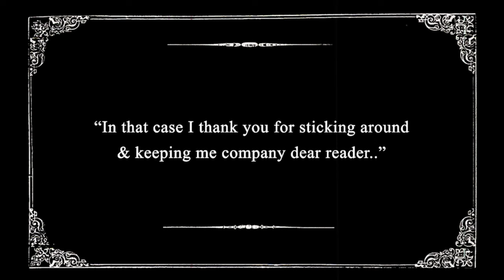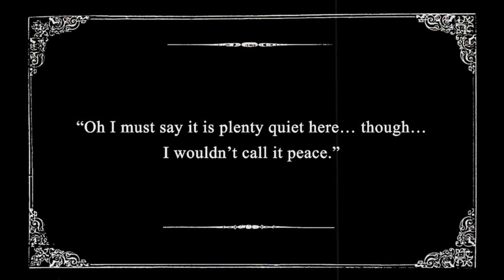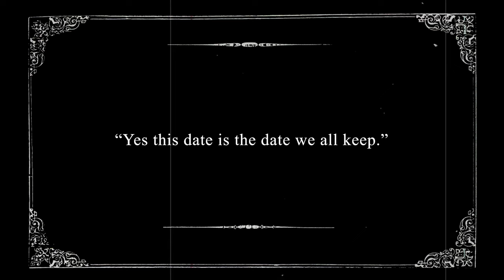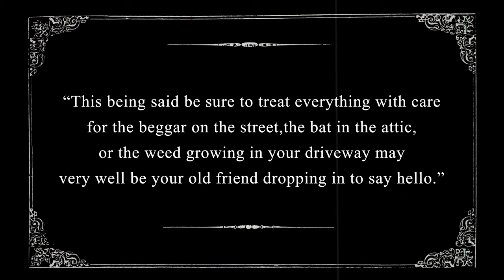KING 810 - under the black rainbow part 11 - "sunday∴day of sun"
Part eleven of the episodic occult tragedy under the black rainbow concludes its narrative with an explanation from father.

UTBR is an in house production written, directed, shot & edited by KING & co.
Edited by @midwestcreative_co
VFX: cr4zy3y3z

sunday∴day of the sun∴crown∴B∴violet∴crown∴spirit∴dies solis…
Perhaps now you understand… or maybe you did from the beginning…
In that case I thank you for sticking around & keeping me company dear reader.
It isn’t often one gets to tell his story to such an attentive bunch. Ha ha
No not often at all in my case.
But it’s not so bad… here… wherever here may be…
I'll leave that to you to decide.
For what more could an old poet want then some peace and quiet to work his prose.
Oh I must say it is plenty quiet here… though… I wouldn’t call it peace.
But who wants to hear the grumblings of an old
artisan
technician
Mechanic maker
Forgive me…
What’s that ?
My poems ?
Indeed you are quite right… there are many more in fact halls and halls and records upon records.
Hmmm ? You would like to hear another ?
Ah well I hate to spoil the mystery but this is not the first poem you’ve read by my hand.
It may come as a surprise to you but it is true that you've seen my work quite often, most everyday in fact… ha ha ha
Yes I have been to your earth many times and you know me by many names but I will refrain from saying too much for I am getting tired and so I must lay down.
Yes… yes… I believe I mentioned I had a date. Did I not?
Yes this date is the date we all keep.
But do not fret young reader for I will be among you very very soon.
You may not recognize me for I have been measured up for a brand new sheath which I am quite excited to try on.
This being said be sure to treat everything with care for the beggar on the street, the bat in the attic, or the weed growing in your driveway may very well be your old friend dropping in to say hello.